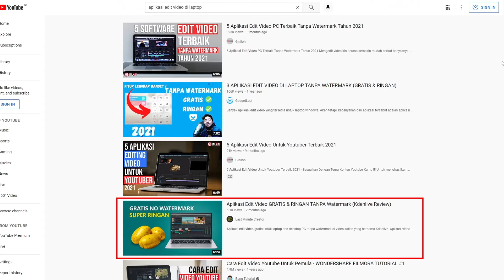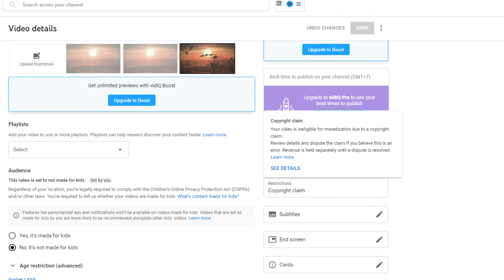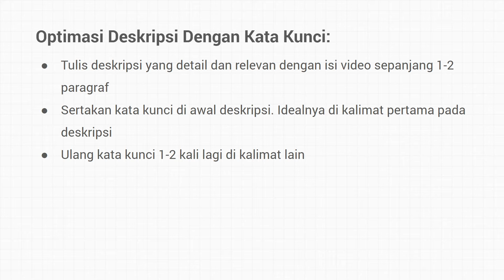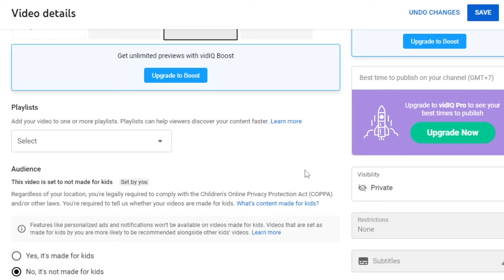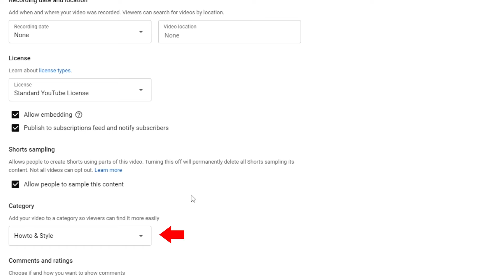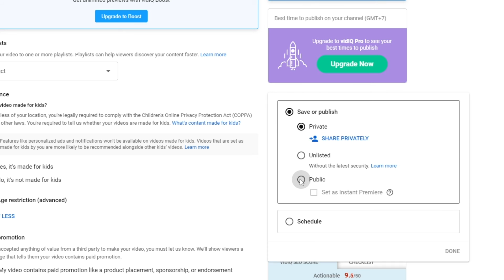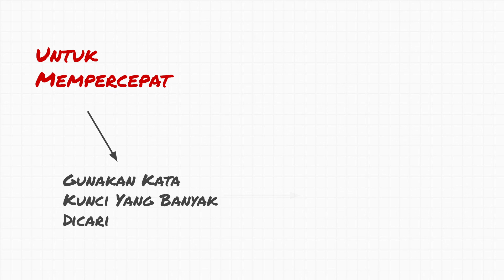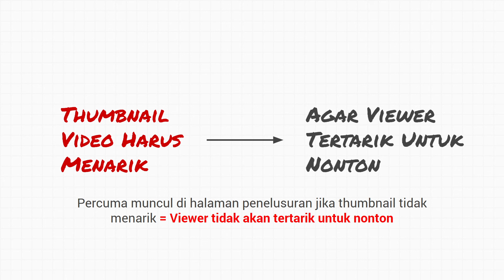Ingin Video YouTube Mudah Ditemukan Penonton? INI CARANYA!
Cara agar video kita mudah ditemukan di YouTube dibahas tuntas di video. Semua langkah-langkahnya dijelaskan secara detail, termasuk teknik optimasi seo youtube, dan sangat mudah untuk diikuti oleh youtuber pemula. Dengan mengikuti instruksi yang diberikan disini, video-video di channel youtube kita akan bisa dicari dan ditemukan oleh viewer.